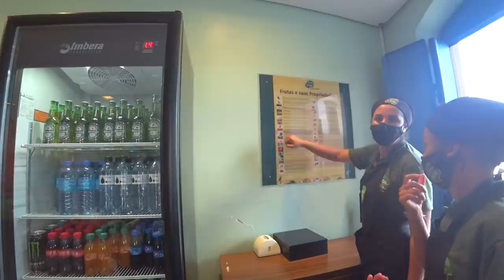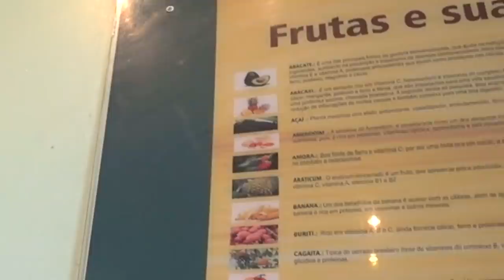RUSSA EXPERIMENTA SORVETES DE FRUTAS ALIENÍGENAS (NA VERDADE SÃO BRASILEIRAS)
Bacuti, Amaruticum e Burici. Você já provou essas frutas?? Pode ser que sim, mas eu nunca nem vi e nem sabia até que essas frutas existem. Assista minha reação! Vou te dar um pequeno spolier: não gostei de todas!